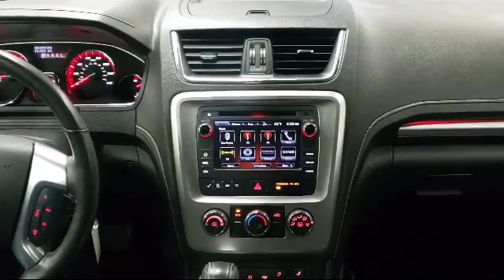2015 GMC ACADIA SLE Akron Canton Cleveland Medina Kent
2015 GMC ACADIA SLE Stock Number: K0232A Vin:1GKKVPKDXFJ229344.